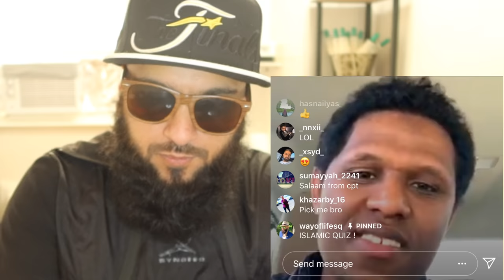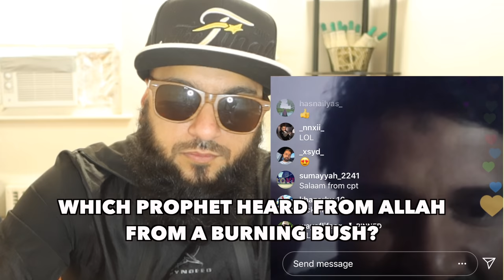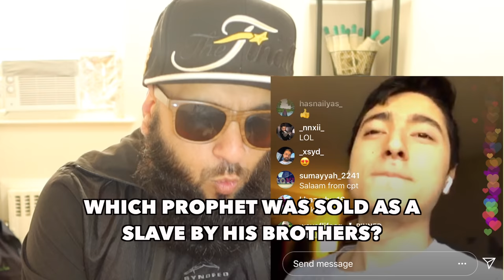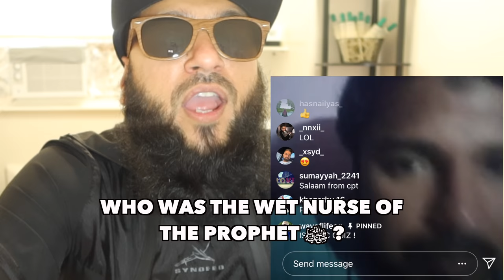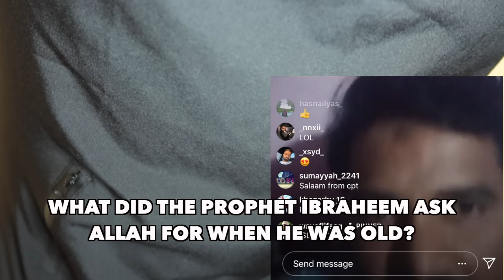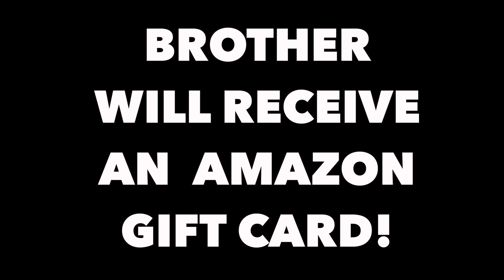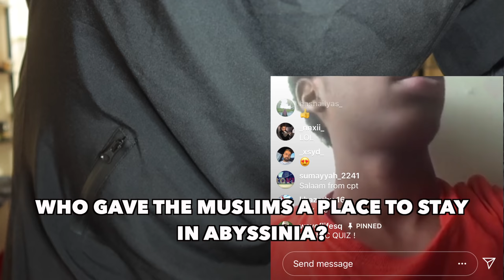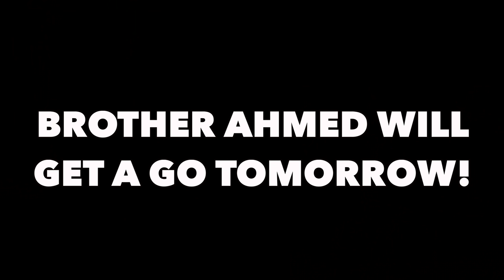ISLAMIC GAME SHOW FOR MUSLIMS!!CASH PRIZES!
Hope you enjoyed this islamic game show for muslims
Each day this islamic game show will help you learn & gain win prizes